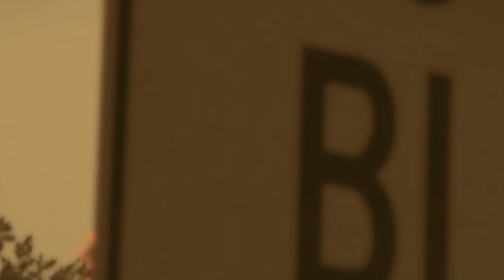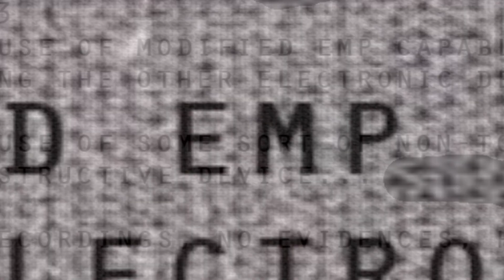project schlagen: fan made mercedes benz commercial - gta online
rockstar thank you for everything..
fan made schlagen commercial made in gta online with rockstar editor on PS4..
love you all, i wish you all an infinite peace of mind..